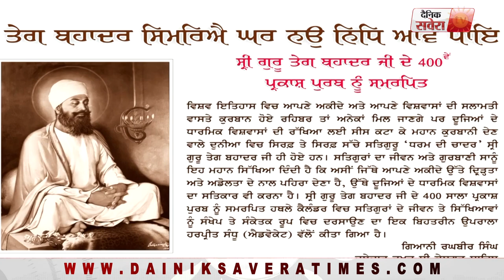Promo: PadmaShri Dr.Surjit Patar Praised Documentary By Harpreet Sandhu,Released on 16 February@11am